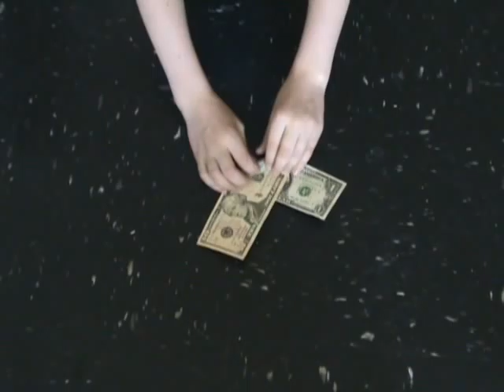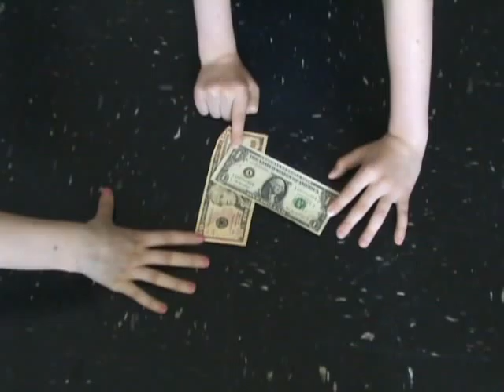Easy Magic Trick Strong American $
easy magic trick Two jumping rubber bands Instructions of magic tricks with videos and photos in PDF available